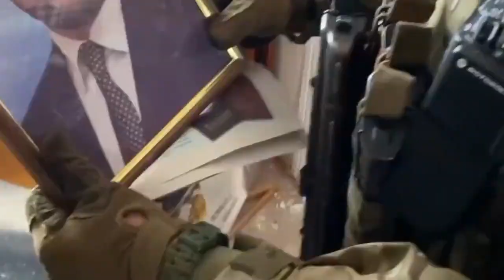The 4th Rapid Reaction Brigade of the Ukrainian National Guard in action, Eastern front (2022)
The 4th Rapid Reaction Brigade of the Ukrainian National Guard in action, Eastern front.